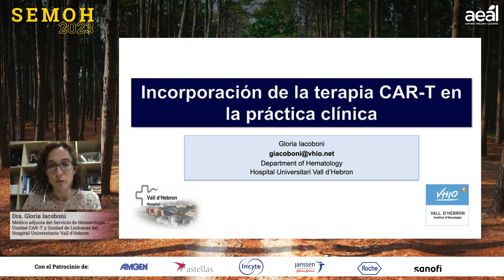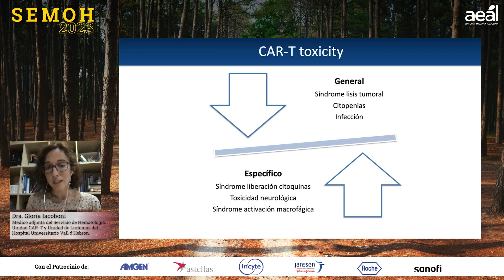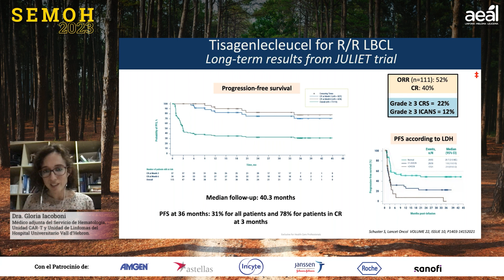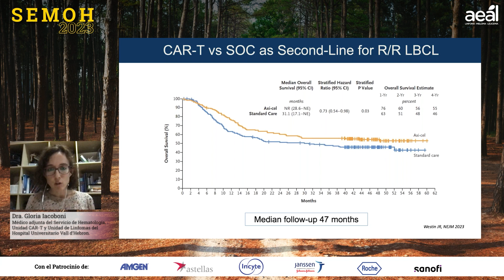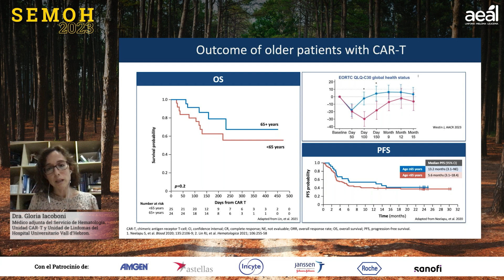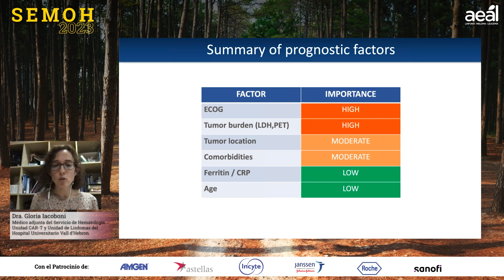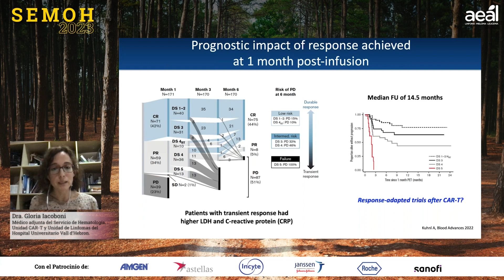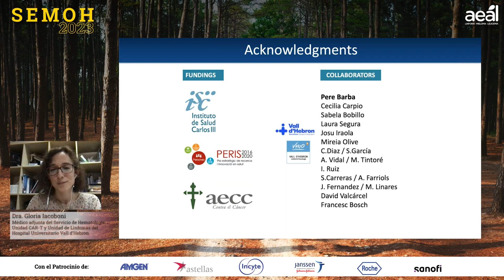Incorporación de la terapia CART-T en la práctica clínica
Con motivo de la Semana de las Enfermedades Hematooncológicas, SEMHO, en AEAL, Asociación Española de Afectados por Linfoma, Mieloma y Leucemia organizamos el seminario “Incorporación de la terapia CAR-T en la práctica clínica”. Este seminario se encuentra enmarcado dentro de la campaña “Seguimos avanzando”, con la que quisimos resolver las dudas de pacientes y familiares sobre la enfermedad. Para ello, contamos con la presencia de la Dra. Gloria Iacoboni, médico adjunta del Servicio de Hematología, Unidad CAR-T y Unidad de Linfomas del Hospital Universitario Vall d'Hebron.